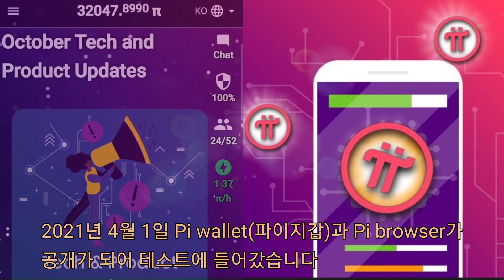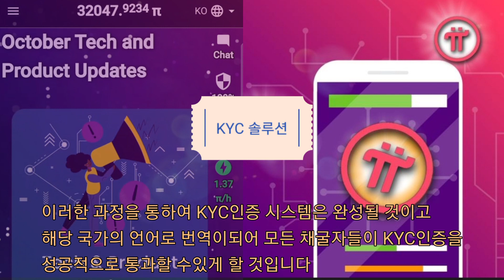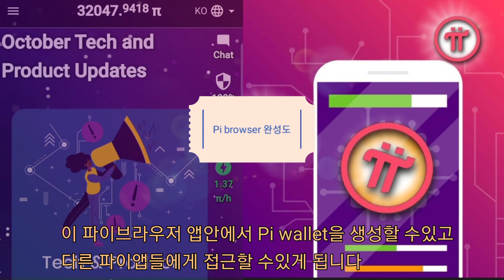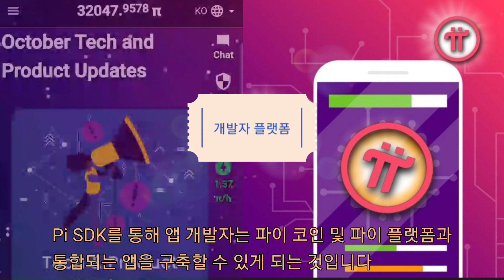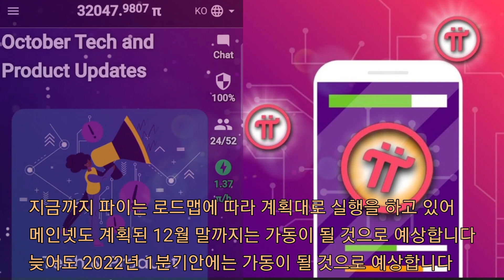파이코인 로드맵 진행에 따른 메인넷 가동 일정 예측/Pi coin Pi network Mainnet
파이 코인이 2년 6개월의 긴 시간동안 로드맵 일정에 따라 프로젝트를 진행해 왔는데 메인넷 가동이 2021년 12월 말로 예정이 되어있어 파이 채굴자들의 관심이 크게 올라가고 있어 로드맵 진행상황에 따른 메인넷 가동 일정을 예측해 보고자 영상을 만들었습니다.